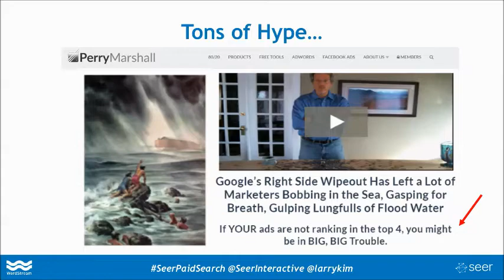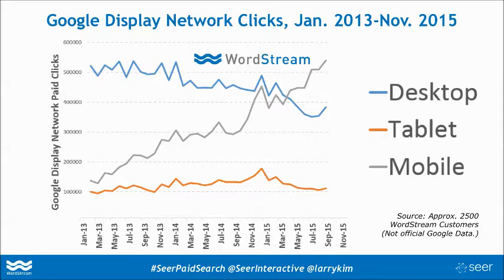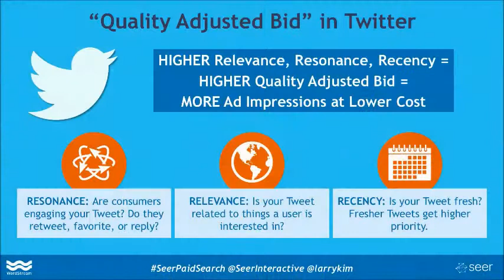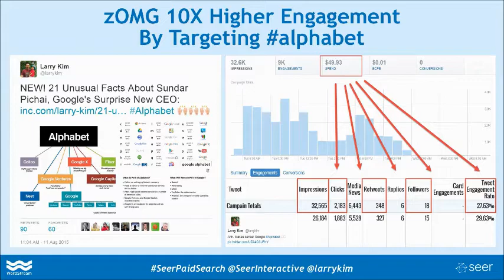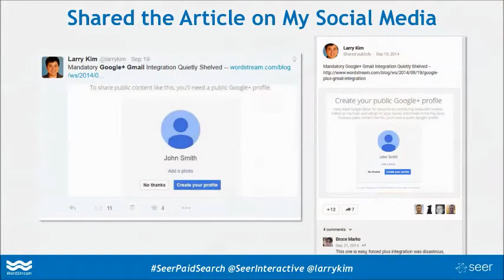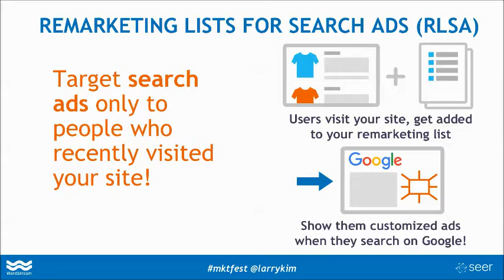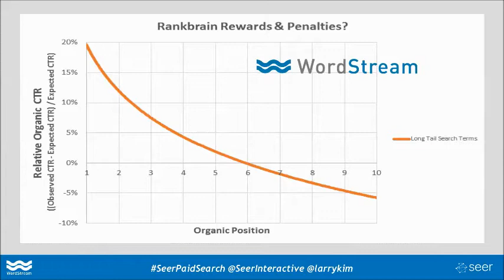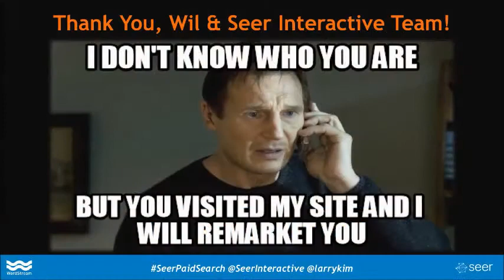Paid Search in 2016 - Larry Kim Presentation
On March 31st, 2016 Seer Interactive held Paid Search in 2016, You Ready? WordStream's Larry Kim presented on paid social advertising.